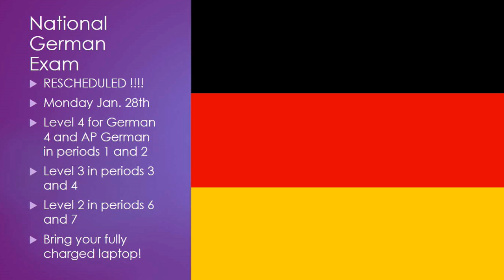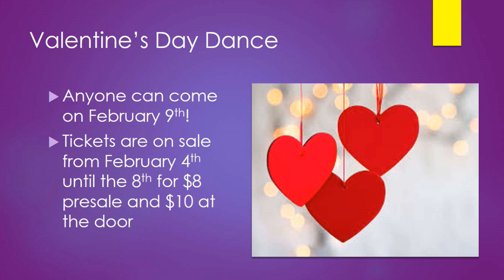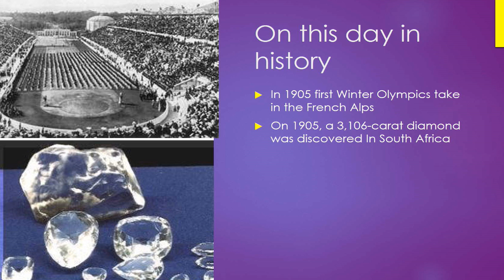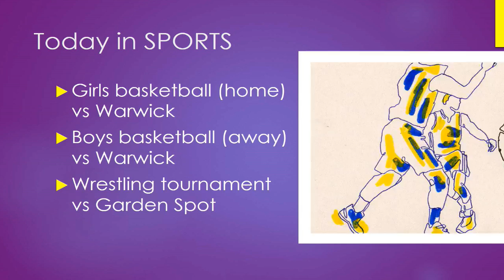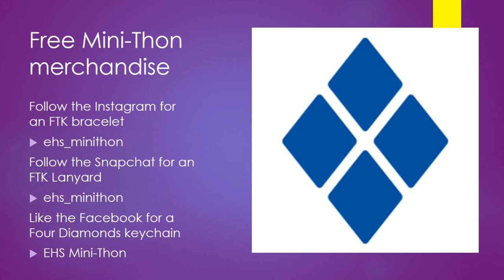2019 01 25